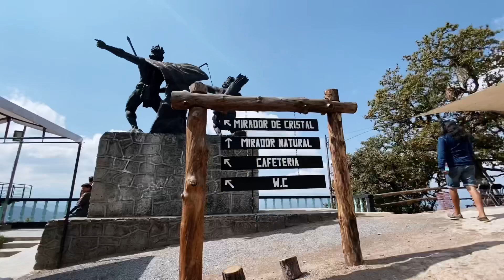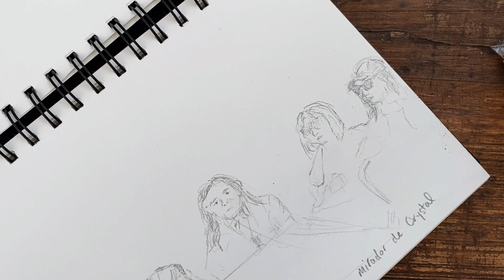Mirador de Cristal, Ixtlán de Juárez Oaxaca en la Sierra Norte ¡Nos quitamos los zapatos para pasar!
Si piensas pasar tus vacaciones en Oaxaca y te estás preguntando qué ver o que hacer cerca de la ciudad, entonces este video es para ti.
Se trata del mirador de cristal más alto de latinoamérica, está a solo 1:50 hrs. saliendo desde de la ciudad de Oaxaca.
Te diriges hacia la sierra norte, específicamente al pueblo de Ixtlán de Juárez y podrás disfrutar de bosque y del paisaje precioso.

Me harás muy feliz, por que estás ayudando a que esta comunidad crezca.